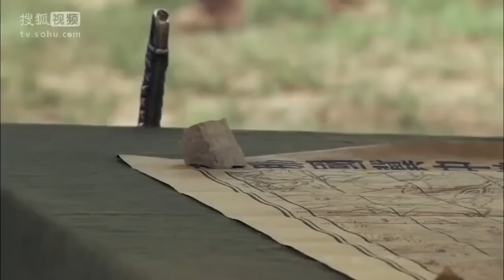日軍發起攻擊，不料游擊隊利用暗道，伏殺日軍一個營 ⚔️ 抗日 MMA | Kung Fu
SSLZZ

枪王传奇 抗日 action 抗戰 中國功夫 狙擊 武打 功夫大師 监狱 妹纸爱神剧 特種兵 槍戰 Gun King#Kung Fu#premiere movie#奪命狙擊手#功夫小子#中國抗日電視劇#恐怖分子#犯罪分子#海盜#MMA#New Chinese Action Film 2024#fighting game#kung fu master#武俠電影#電影#Gun King#Action Movie 2024#Powerful Action Movie 2024#gun king